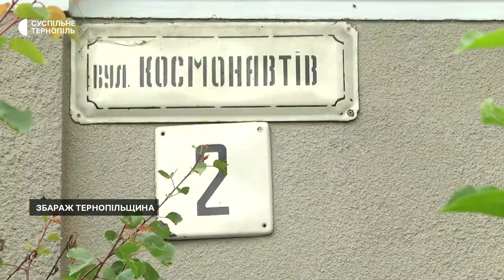На Тернопільщині одну з міських вулиць назвали на честь загиблого військовослужбовця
У Збаражі одну з міських вулиць назвали на честь Руслана Тимофея, який загинув у російсько-українській війні. Таке рішення прийняли на сесії міської ради. Про це розповів міський голова Роман Полікровський.